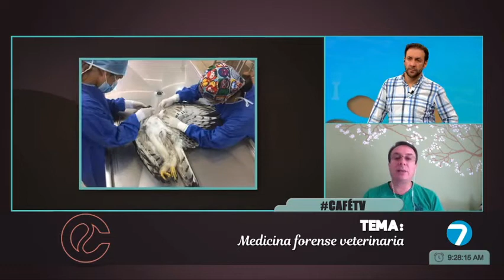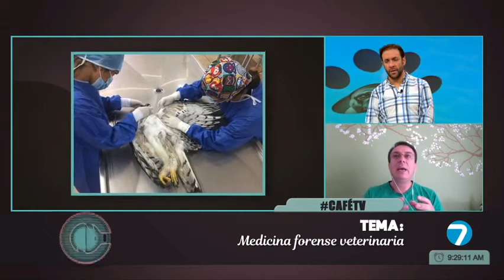CaféTV | En AColitas hablamos sobre medicina forense veterinaria.